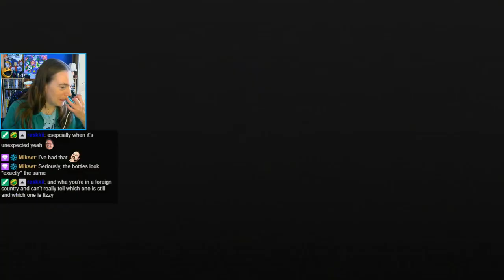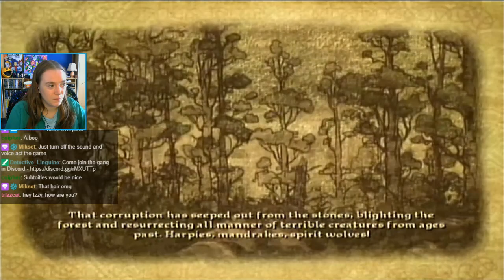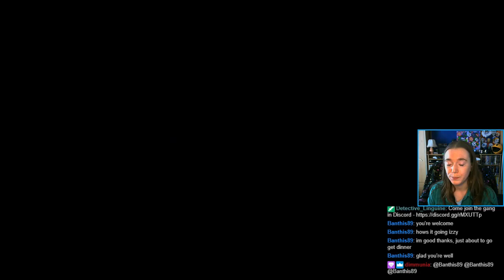Brave (part1) [LIVE]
Disney's Brave played blind and live on Twitch
Streamed 17th August 2019
WARNING: Livestreams will contain strong language!

Video Chapters:
0:00 Intro
1:40 Disney's Brave
3:50:48 Outro